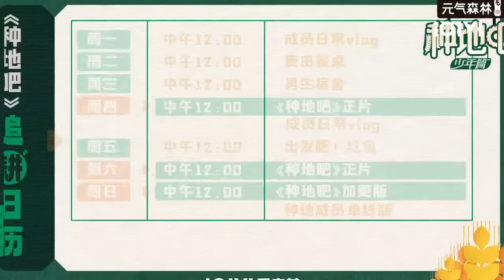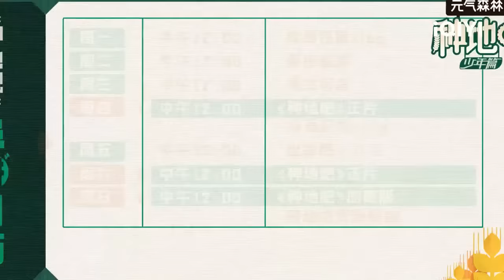赵小童篮球王者称霸球场！陈少熙喜剧人实锤务农搞笑两不误！大哥蒋敦豪童心未泯沉迷荡秋千无法自拔 | 种地吧 少年衍生日记EP12 特辑 Become a Farmer | iQIYI综艺